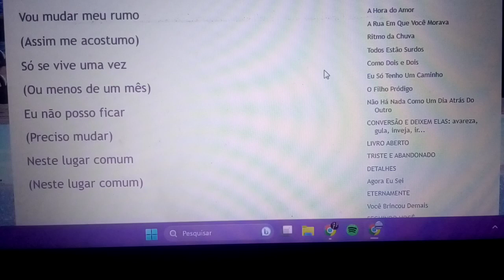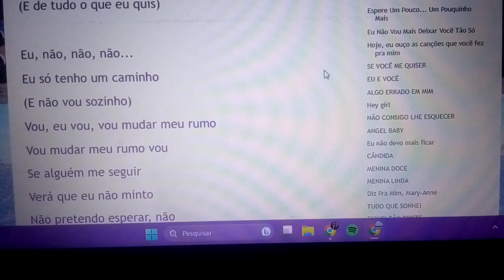Eu só tenho um caminho .SEM MEDO CEDO OU TARDE A GENTE TEM QUE ENFRENTAR, EU SEI ENSAIO COVER